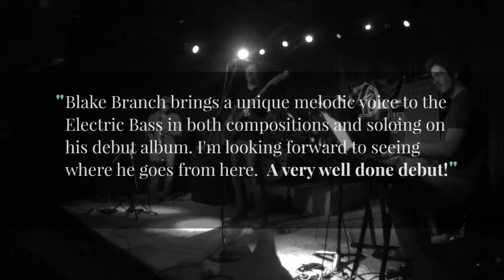Look Both Ways Trailer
My debut album, Look Both Ways, is now available in most digital stores and streaming platforms!